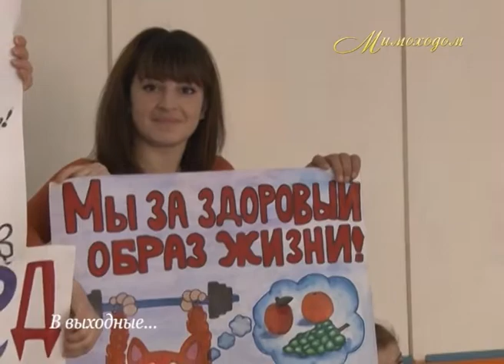"МИМОХОДОМ", 29 октября 2013 год. Автор проекта О. Дзиов